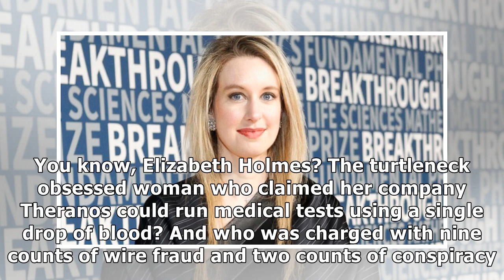Alleged Scammer Elizabeth Holmes Just Got a Full Fashion Makeover